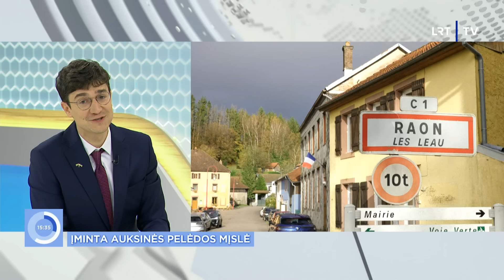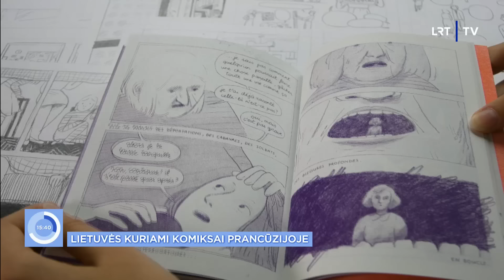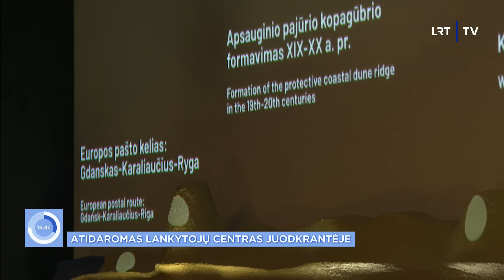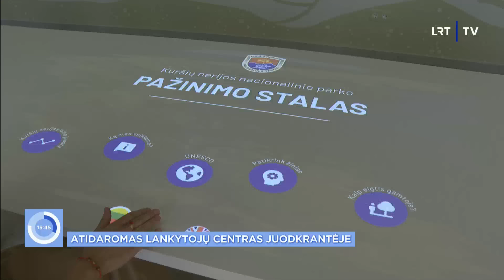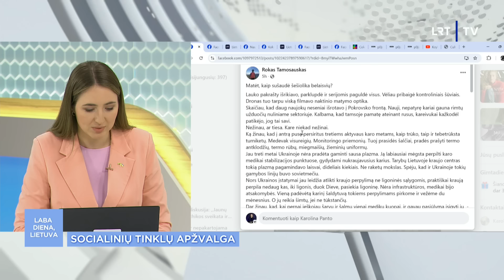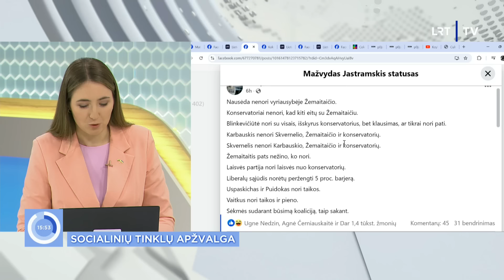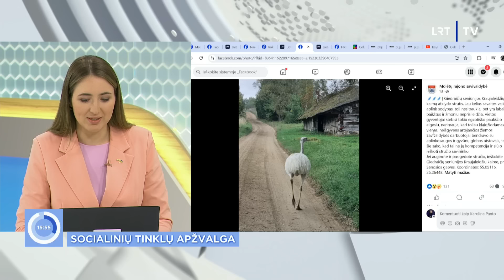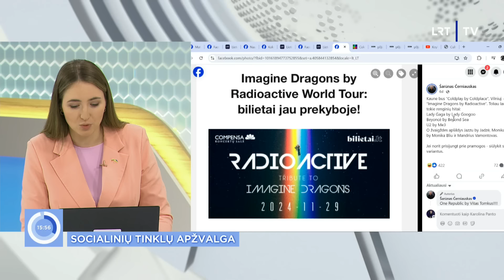Laba diena, Lietuva | 2024-10-04